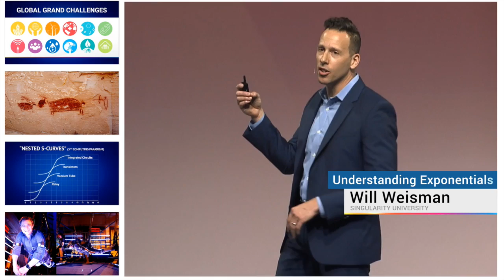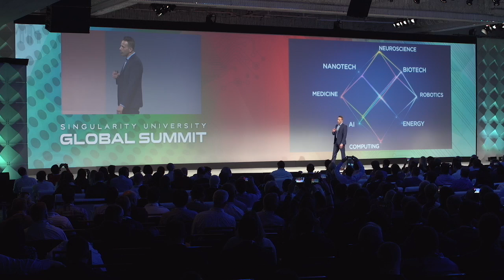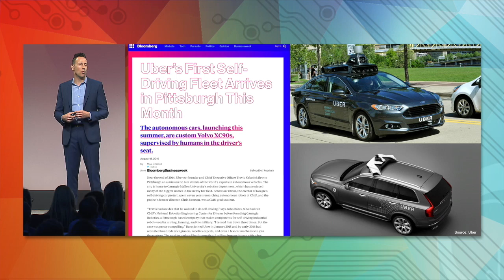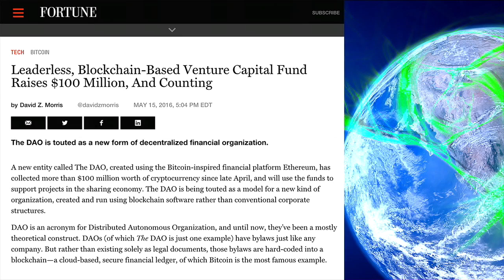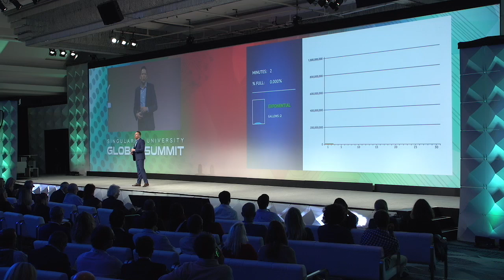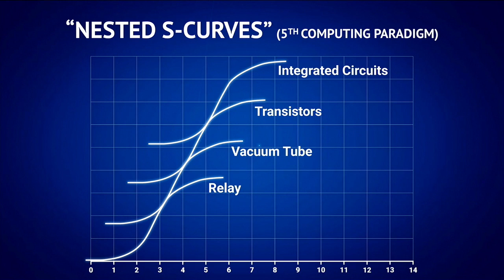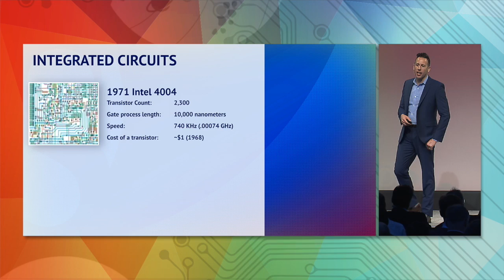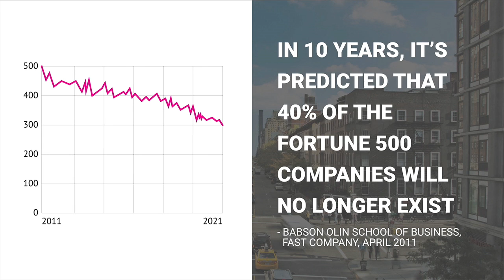Will Weisman | Understanding Exponentials | SU Global Summit | Singularity University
Will Weisman kicks off the Singularity University Global Summit with his introduction to Exponential Thinking.

This session was captured at the Singularity University Global Summit.  To attend or learn more about our programs visit us